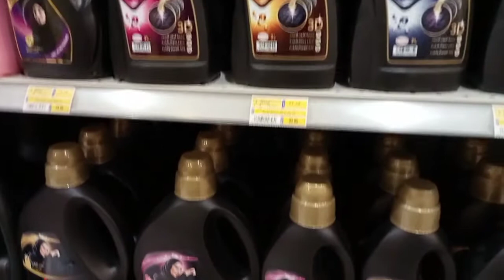Grocery time tulak ng cart again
grocery time,tulak ng cart uli pauwi ng bahay